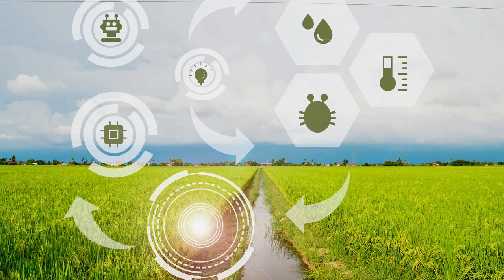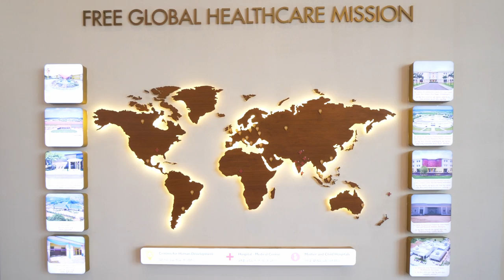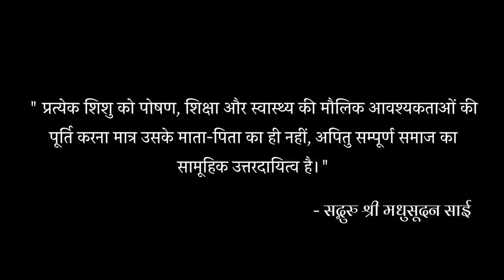Free of cost medical education & care at Sri Madhusudan Sai Institute of Medical Sciences & Research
In an initiative that will help students to avail new opportunities and provide accessible and affordable healthcare in Karnataka, Prime Minister Narendra Modi inaugurated Sri Madhusudan Sai Institute of Medical Sciences and Research (SMSIMSR). It has been established by Sri Sathya Sai University for Human Excellence at Sathya Sai Grama, Muddenahalli, Chikkaballapur. Situated in a rural area and established with a vision of de-commercialising medical education and healthcare, SMSIMSR will provide medical education and quality medical care - completely free of cost - to all. The institute will start functioning from the academic year 2023.